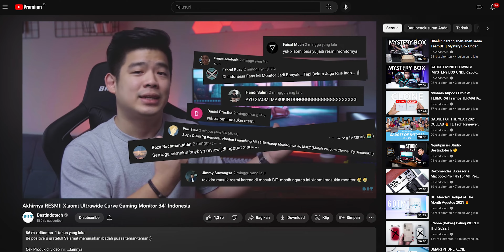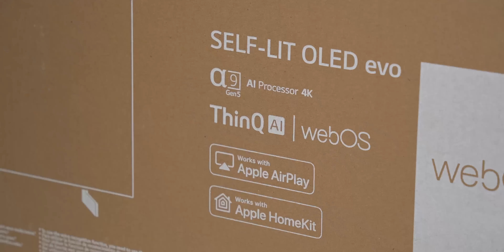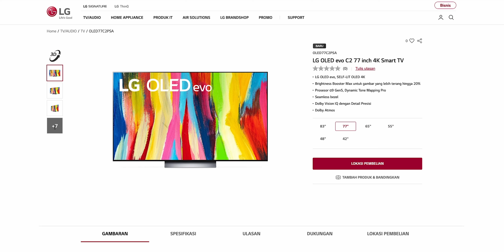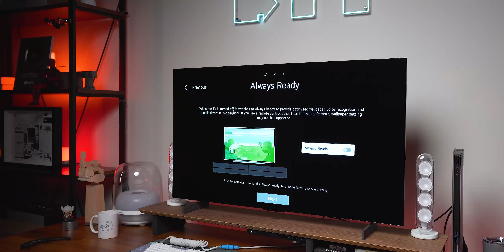TV kok dijadiin MONITOR?! LG OLED C2 42 inch🔥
Nyobain TV 42inch yang ngetren jadi monitor: LG 42C2. Panel OLEDnya gak ada obat sih, ukurannya termasuk oke sih walaupun masih agak kegedean dikit rasanya. Resolusi 4K 120Hz, compatible G-Sync dan Freesync, 1ms response time, fitur gamingnya ngasih experience 🤯

Cek toko BIT di Marketplace (barang ex-review dijual disini):
Biar nontonnya gampang:
00:00 Opening
01:01 Yuk Unboxing
03:37 Setup Monitornya
05:02 Setelah di coba 2 Minggu
12:46 Kesimpulan
13:55 Closing